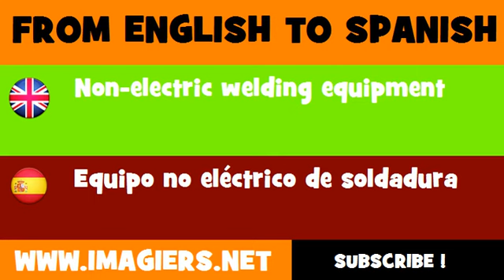FROM ENGLISH TO SPANISH = Non electric welding equipment